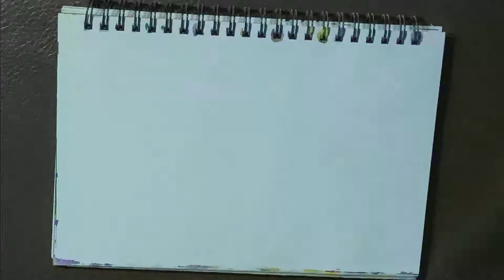How to draw an easy cat for kids || with black marker || for beginners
Here is my new video, "Baby Cat".

Hope you are gonna like this.💕

Tuned with me for new videos💜